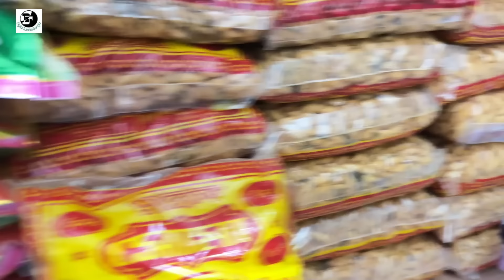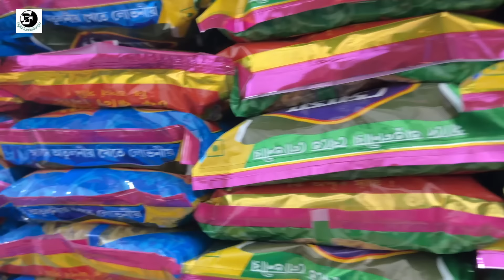কলকাতা বেস্ট মুদিখানা হোলসেল মার্কেট 🔥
Address
111/1 debinibas road dum dum kol 74